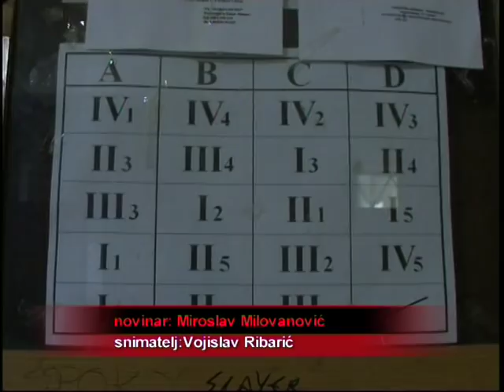45 godina mature u Palanačkoj gimnaziji